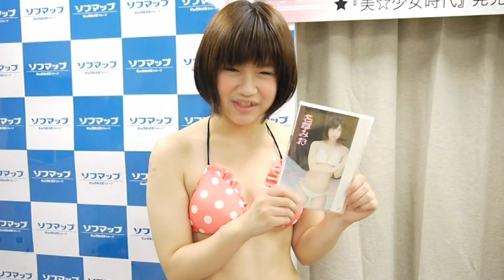名草みおさんメッセージ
新人グラビアアイドルの名草みおさんが、ファーストDVD「美☆少女時代」を発売。その記念イベントからのメッセージです。